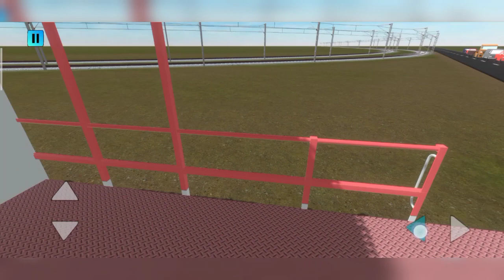HIGHWAY MODE || CONTINUE PART 2 OF INDIAN TRAIN CROSSING 3D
Hello everyone, Today I am playing INDIA TRAIN CROSSINGS 3D

You all are welcomed in my first you tube gaming channel. Hope you all are enjoying my videos
In this channel I play game and explain its basic features.. All game which i play mainly it will be an Indian game. But sometimes from other countries. My main focus is to play game and try to discover something new
I'm following my passion
And help me to reach in my gaming youtube channel.

Train Simulator Indian 2018